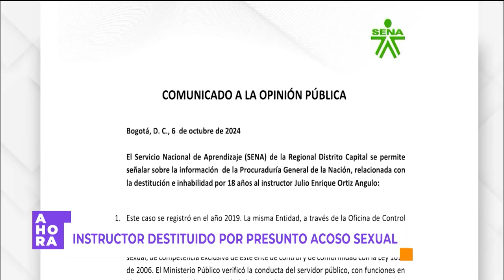Instructor del SENA destituido por acoso sexual | Denuncias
Un instructor del SENA ha sido inhabilitado por 18 años, tras acusaciones de acoso sexual que involucran tocamientos inapropiados a aprendices y compañeras del plantel.

AHORA en Canal Capital, le contamos sobre un caso que se remonta a 2019 y el proceso de destitución del instructor.